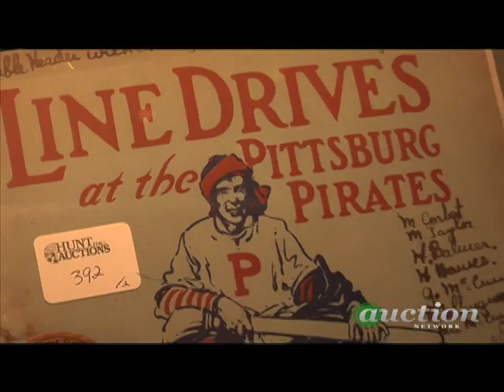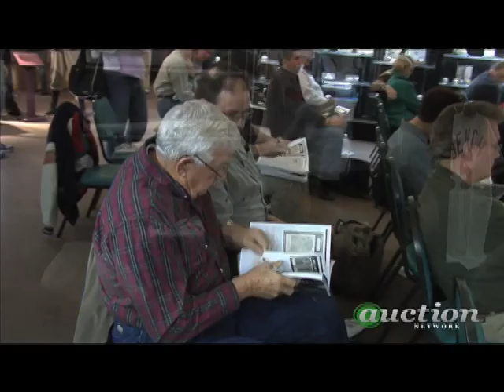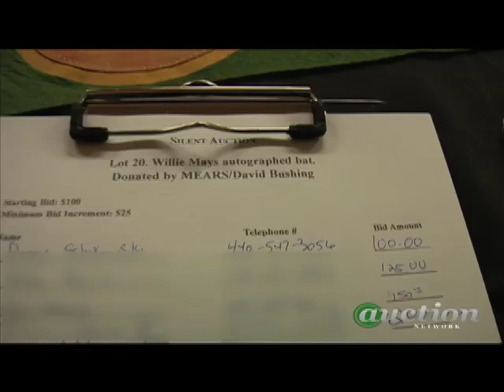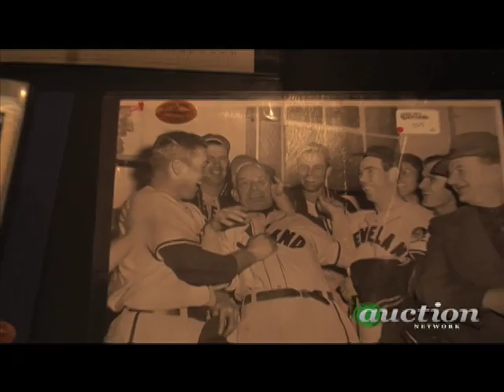Louisville Slugger Museum & Factory Auction: Episode 2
Ken Griffey, Jr., who broke 80 bats in his rookie season, receives the 2007 Living Legend Award from his Big Red Machine father. The father-son bonding continues in the gallery as bidders take their seats, come to their senses and ink a paddle.